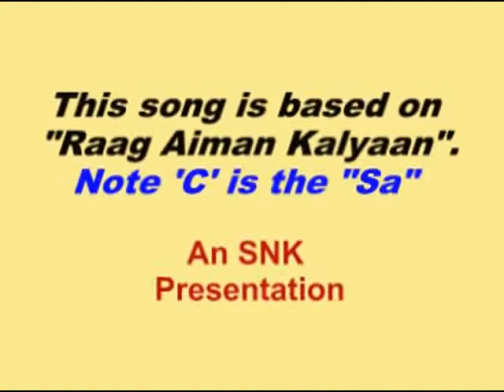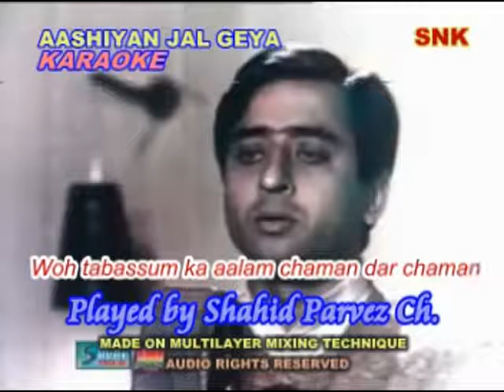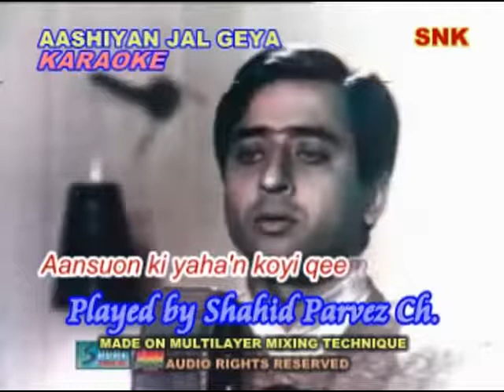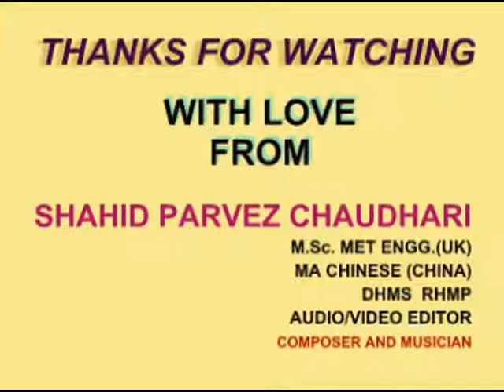AASHIYAN JAL GEYA KARAOKE BY SHAHID PARVEZ CH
MOVIE:BAZI
COMPOSER: SOHAIL RAANA